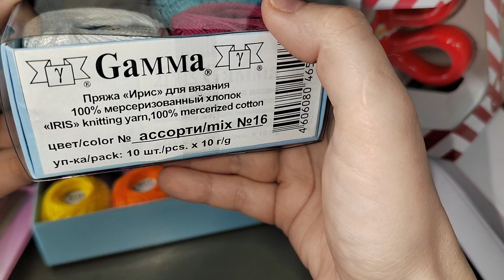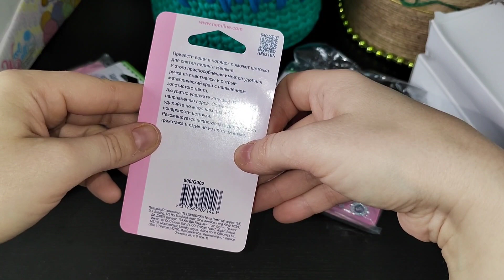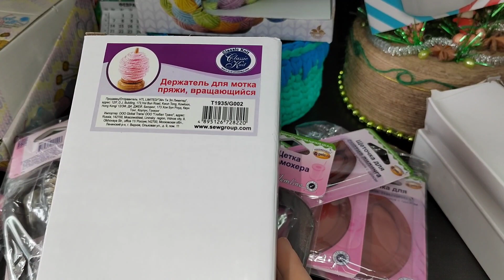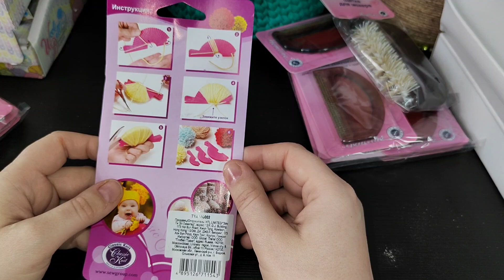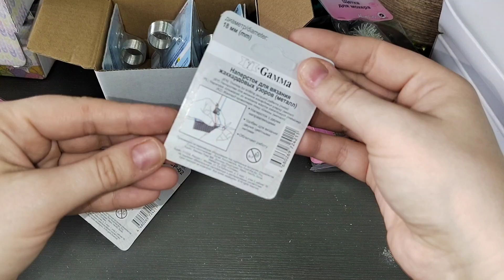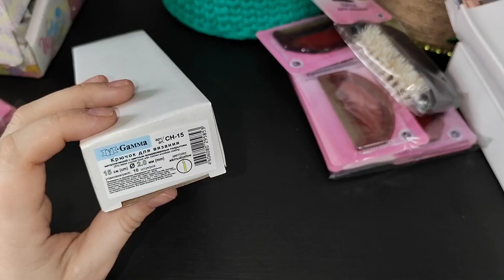пряжа //Распаковка.помощники для вязания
Всем доброго времени суток. Меня зовут Олеся и вы на моем канале.

Как ваши дела? Чем занимаетесь? Что вяжите?
Для заказа и просто что-то уточнить

Вайбер :

Вступайте в сообщество Пряжи Много Не Бывает в Viber

Актуальное наличие, там же каталог с ценами